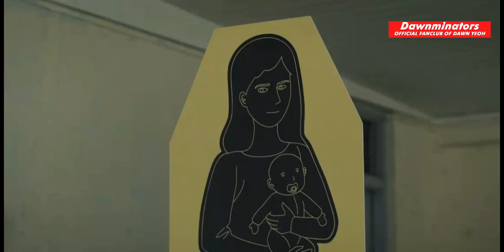Dawn Yeoh - I'm Madam! Ep 5